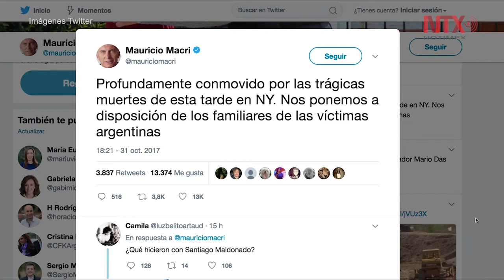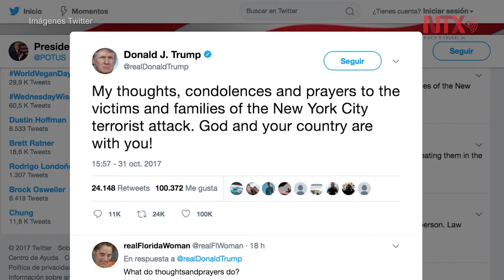Cinco argentinos y una belga entre víctimas de atentado en Nueva York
Entre las personas que perecieron se encuentran cinco argentinos.